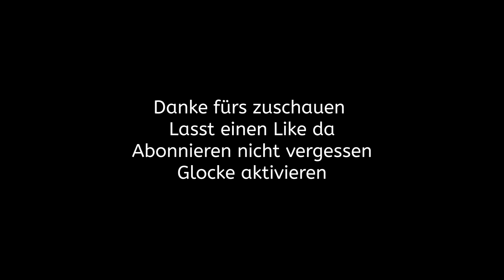Village Ride #5 [TheRealLifeBoys]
Schreibt bitte Verbesserungsvorschläge in die Komentare.

Info zur Serie/Projekt

Village Ride ist eine "Serie" in der wir mit anderen Personen durchs Dorf fahren und editieren

Mein Equipment